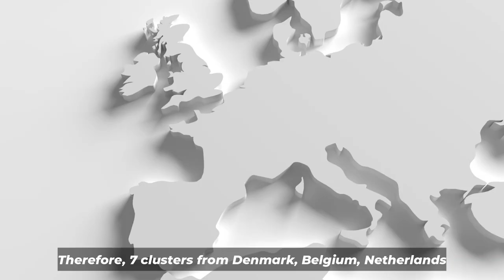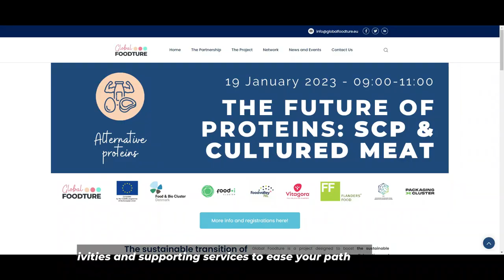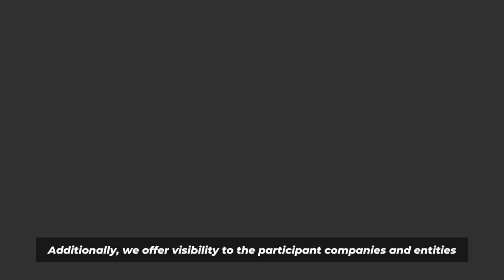Global Foodture, the sustainable transition of the food system through collaboration and innovation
Global Foodture is a project designed to boost the sustainable transition of the food system worldwide through collaboration and innovation. It develops and implements a joint internationalisation strategy that facilitates access to countries outside Europe for European SMEs. With this approach Global Foodture will help strengthen participants’ capabilities to adapt to food sustainability challenges.

The GLOBAL FOODTURE project brings together the largest and strongest clusters across the agrifood value chain. The food industry is well represented by five leading European agrifood clusters who have joined forces for the first time with the aim of triggering a sustainable paradigm shift within their sector by empowering SMEs. The consortium is completed by two strong transversal industries clusters which close the loop bringing down sectoral boundaries and allow cross-sectoral collaboration. Altogether the partnership brings together more than 2000 SMEs as active members, and thanks to its wide network, the outreach of the project can be exponentially maximised.